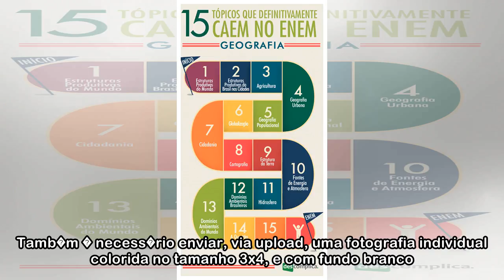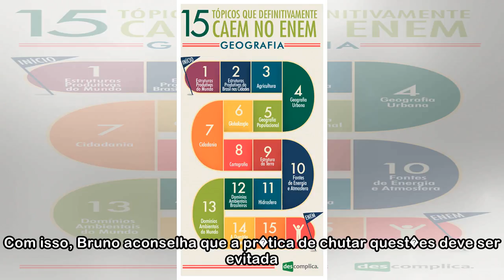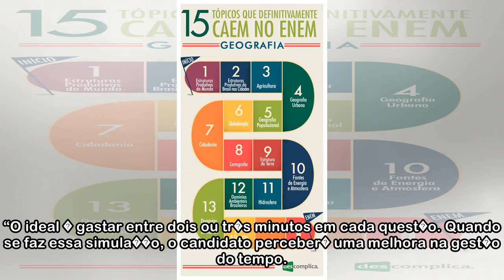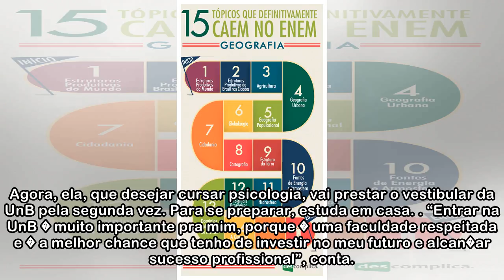Aul�es gratuitos ajudam na prepara��o para o vestibular e Enem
Conforme o combinado em assembleia no s�bado, estudantes desocuparam o pr�dio da Reitoria, deixando pequenos danos ao patrim�nio A Universidade de Bras�lia (UnB) estendeu o prazo para as inscri��es do...